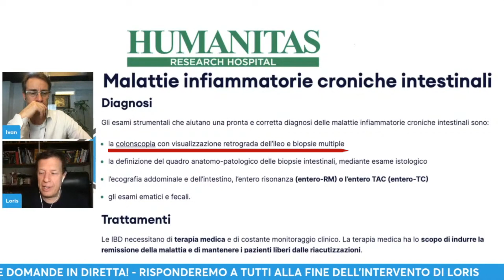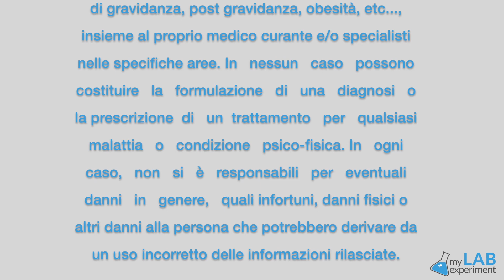COLONSCOPIA: un esame inutile per le patologie “minori”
Per scoprire le cause dei disturbi gastrointestinali, i medici ci suggeriscono giustamente di fare la colonscopia: questo è un esame fondamentale per individuare malattie importanti, ma diventa superfluo quando invece la patologia di cui si soffre non è classificata come "grave" e per questo rimane non indagata approfonditamente, lasciando il paziente con i suoi dolori e fastidi.
Per combattere questo tipo di disturbi gastrointestinali ci sono però altre strade.
Per sapere come migliorare la tua salute intestinale, contatta gli esperti My Lab, via whatsapp

PROGRAMMA MICROBIOMA
👉 CONTATTACI X AVERE MAGGIORI INFORMAZIONI

CAPITOLI VIDEO:
00:00 Prevenire è meglio che curare la malattie intestinali
01:13 Le malattie intestinali si diffondono sempre di più
02:29 Colonscopia e malattie "minori"